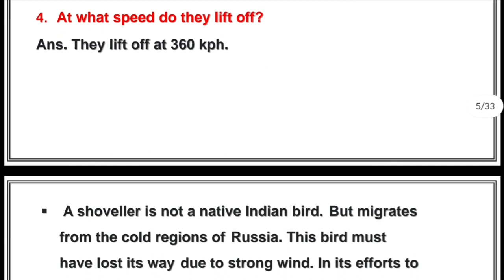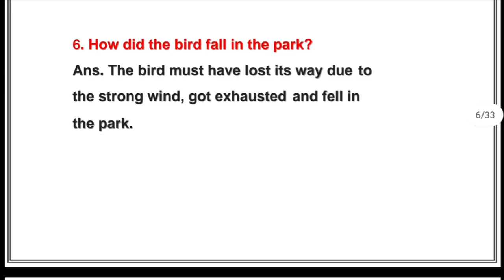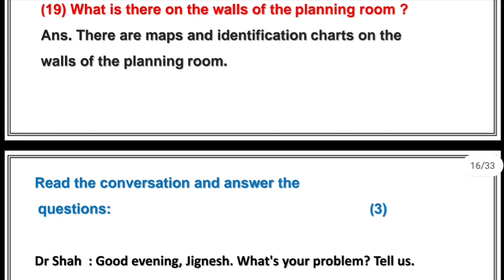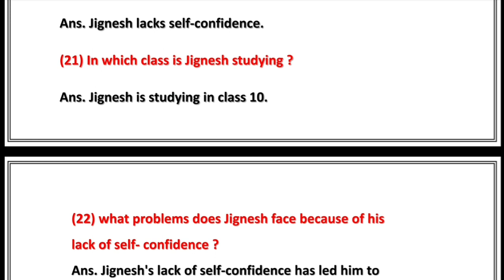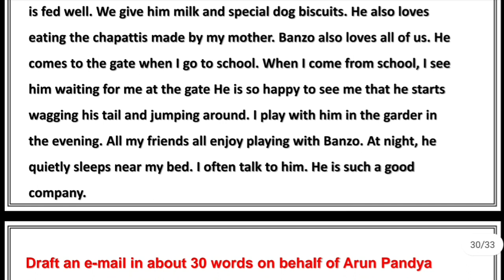std 9 English second exam february 2022 | dhoran 9 angreji dritiy pariksha paper solution 2022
દ્રિતીય પરીક્ષા ના બધાજ પેપર ના સોલ્યુશન ના pdf ની લિન્ક નીચે આપેલી છે

STD 9 englishSecond Exam Paper Solution 2022
Dhoran 9 english Second Exam Paper Solution 2022 Commerce

ધોરણ 9 સામાજિક વિજ્ઞાન પેપર સોલ્યુશન દ્રિતીય પરીક્ષા પેપર ધોરણ 9 સામાજિક વિજ્ઞાન
ધોરણ 9 વિજ્ઞાન પેપર સોલ્યુશન દ્રિતીય પરીક્ષા પેપર ધોરણ 9 વિજ્ઞાન
ધોરણ 9 ગુજરાતી  પેપર સોલ્યુશન દ્રિતીય પરીક્ષા પેપર ધોરણ 9 ગુજરાતી
ધોરણ 9 હિન્દી પેપર સોલ્યુશન દ્રિતીય પરીક્ષા પેપર ધોરણ 9 હિન્દી
ધોરણ 9 સંસ્કૃત  પેપર સોલ્યુશન દ્રિતીય પરીક્ષા પેપર ધોરણ 9 સંસ્કૃત
ધોરણ 9 અંગ્રેજી પેપર સોલ્યુશન દ્રિતીય પરીક્ષા પેપર ધોરણ 9 અંગ્રેજી

ધોરણ 10 સામાજિક વિજ્ઞાન પેપર સોલ્યુશન દ્રિતીય પરીક્ષા પેપર ધોરણ 10  સામાજિક વિજ્ઞાન
ધોરણ 10  વિજ્ઞાન પેપર સોલ્યુશન દ્રિતીય પરીક્ષા પેપર ધોરણ 10  વિજ્ઞાન
ધોરણ 10  ગુજરાતી  પેપર સોલ્યુશન દ્રિતીય પરીક્ષા પેપર ધોરણ 10 ગુજરાતી
ધોરણ 10 હિન્દી પેપર સોલ્યુશન દ્રિતીય પરીક્ષા પેપર ધોરણ 10 હિન્દી
ધોરણ 10 સંસ્કૃત  પેપર સોલ્યુશન દ્રિતીય પરીક્ષા પેપર ધોરણ 10 સંસ્કૃત
ધોરણ 10 અંગ્રેજી પેપર સોલ્યુશન દ્રિતીય પરીક્ષા પેપર ધોરણ 10 અંગ્રેજી